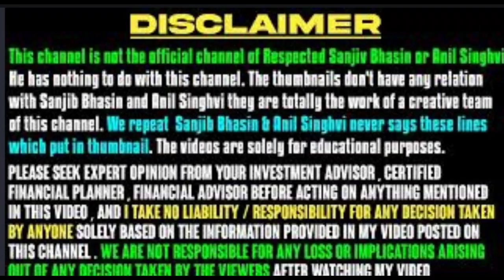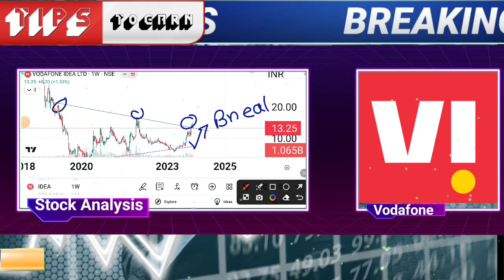आ गया सबसे बड़ा खबर, शेयर 10 गुना तेजी देगा Vodafone idea share latest update | Vodafone idea target